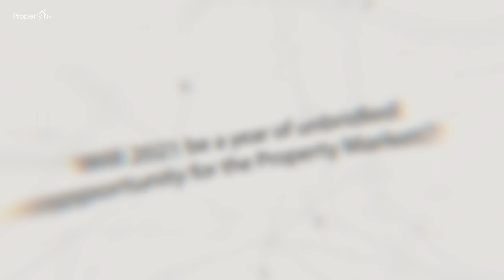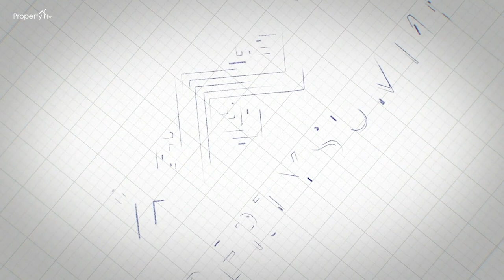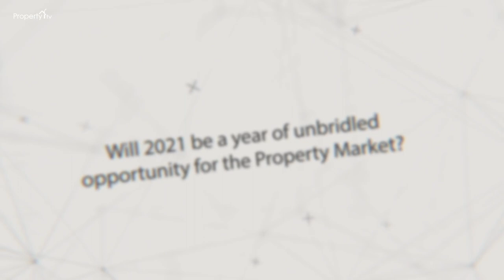Property Forecast Q4 / 2020 - Will 2021 be a year of unbridled opportunity for the property market?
Hosted by Marie Parris, Tony Gimple, John Howard, Nicholas Wallwork, Paul Mahoney and Richard Bush draw on their decades of specialist expertise across property investment, development, finance, tax and strategy, to provide this unique Property Forecast.

In the second half of this discussion, our experts are considering the question: will 2021 be a year of unbridled opportunity for the property market?

The Property Summits experts answer key questions surrounding the main opportunities and strategies for the 2021 property market, as well as which UK areas are likely to perform well in the early parts of next year.

Our expert panellists will also offer some great tips on the signs that we should all look out for that indicate the market is improving, in addition to their thoughts on the domestic housing market moving forward.

Property Summits will be hosting more online and in-person events (when Covid rules permit) throughout 2021. and register for first access to tickets.

👉 Contact Nicholas (and view his mentorship details and For Dummies books) through his

👉 Contact John (and view seminar dates and mentorship details) through his